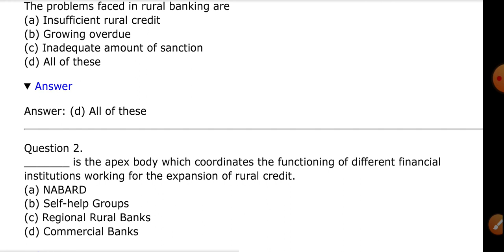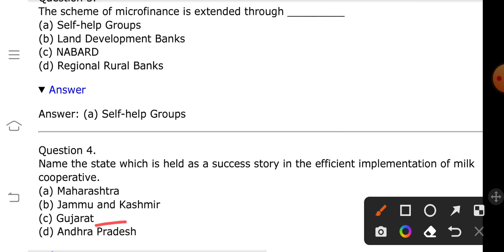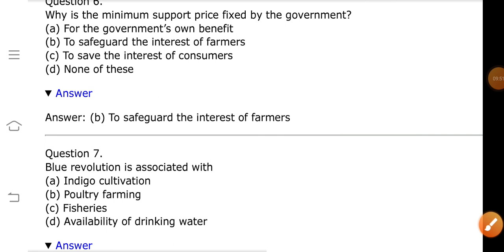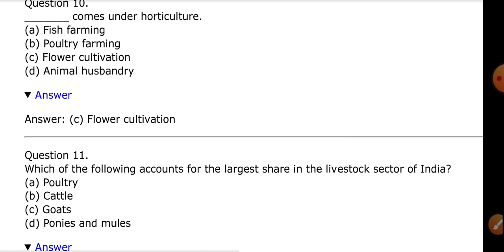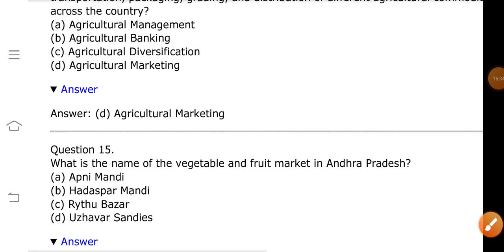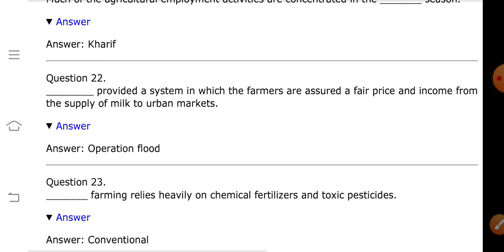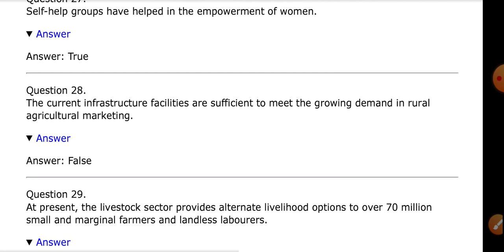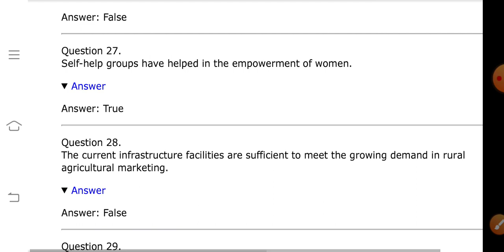Top mcqs/current challenges facing Indian economy ch = 6(Rural development) class 11th JAC exam 2023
Top mcqs/current challenges facing Indian economy chapter 6(Rural development) class 11th JAC exam 2023

poverty chapter four
CBSE / JAC
poverty class 11th economics

Please share among your classmates
before exam 🙏

second term class 11th jac model paper solution
s
exam second term jac 2022
Exam date term 2 class 11th JAC / strategy for term two

jhankhan education
jharkhand news update
jharkhand class 11th
jharkhand class 12th

rusult kab aayega 12 ka
result kab aayega 11 ka
12 ka taiyari kaise kare
board me 90% kaise laye
top kaise kare
kaise suru kare preparation

second term exam class 11th
second term model set English and economics class 11th

English and economics

important questions for jac board
important questions in all five subjects
important questions for science
important questions for economics, English, maths,physics and chemistry

important questions for term one
important questions for term two

jharkhand matlab jac se related news v aap tak pahuchane ki kosis karenga aur padhana to mera saukh h 😊😊👍👍🙏

second term exam
second term model paper
jac board class 11th
second term kaise padhe
kaise laye 90± result

Aashutosh Kumar 😊😊👍